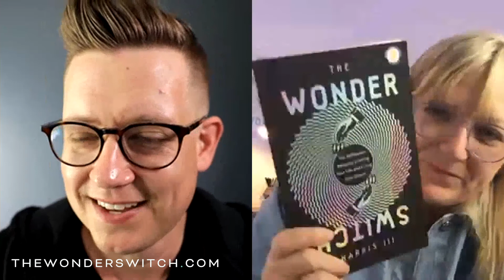Harris III on how to Live Wide Awake and Full of Wonder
Harris III
How to Live Wide Awake and Full of Wonder

For the first time, an actual magician joins the us on podcast! Harris III was a self made millionaire by his early 20s and swiftly lost it all. By 30 he began understanding how to live with awe and wonder- and how this switch opens up a world of creativity and possibility for all of us.